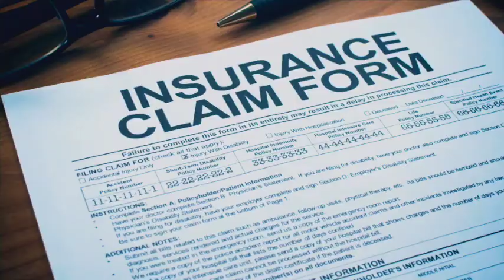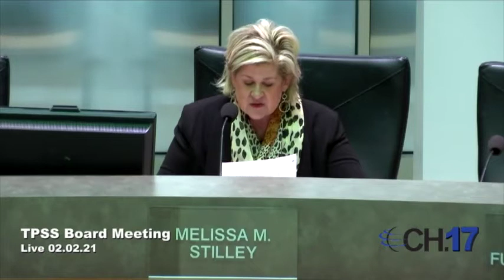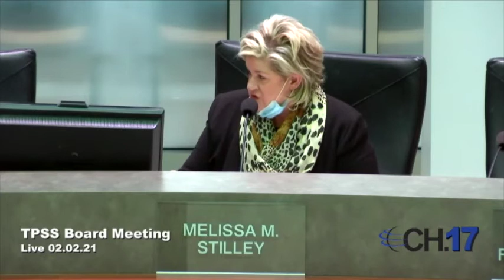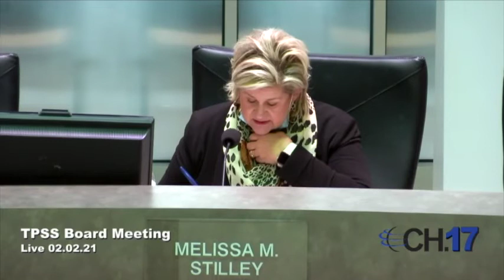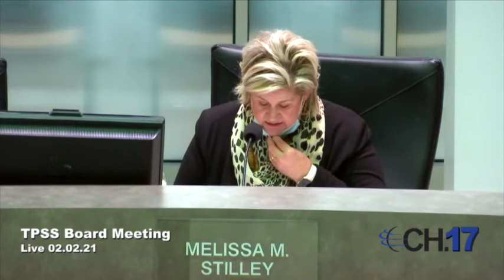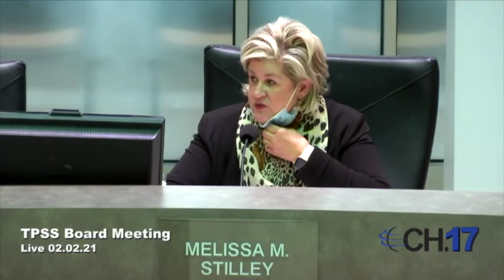Tangi Schools Regular Meeting Feb 2nd